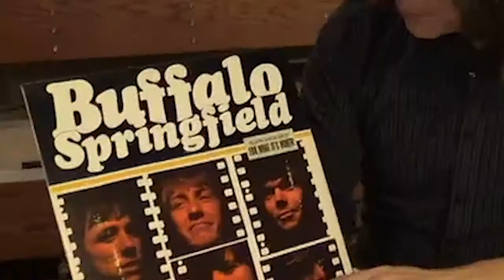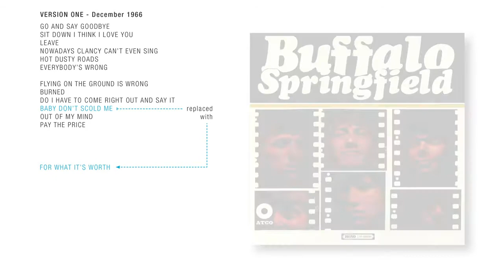BUFFALO SPRINGFIELD 1st Album Review | #011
This review covers the first album from Buffalo Springfield. Released in 1966, there are two distinct versions with alternate mixes of mono and stereo, plus different track listing.

Pop Goes the 60s is a participant in the Amazon Services LLC Associates Program, a program designed to earn advertising fees through advertising and linking.

Shop the Springfield!
BUFFALO SPRINGFIELD 1st album cd
FOR WHAT IT'S WORTH: The Story of Buffalo Springfield, Updated Edition